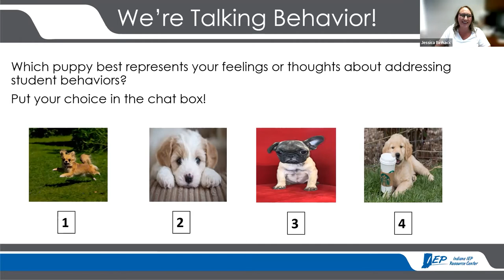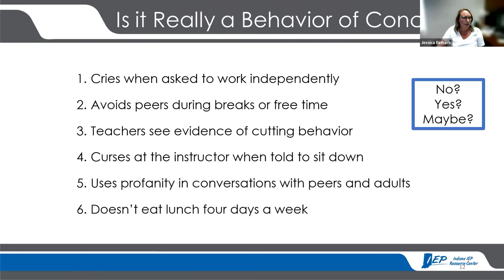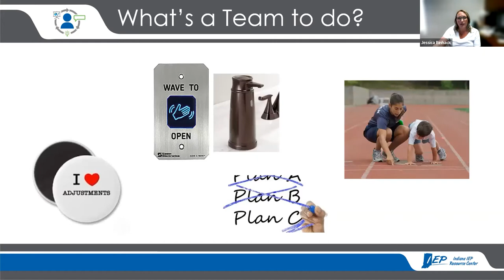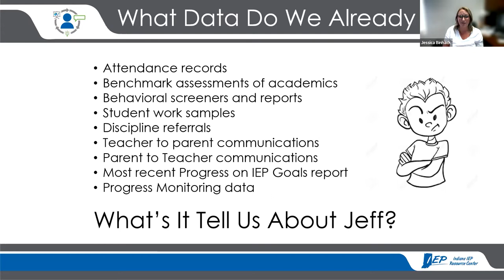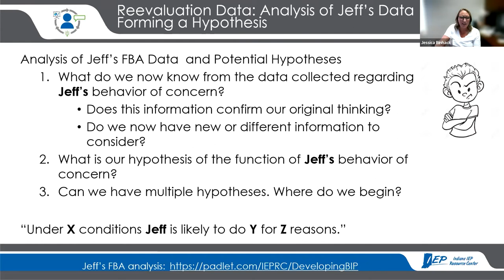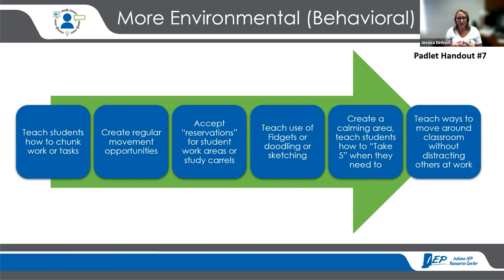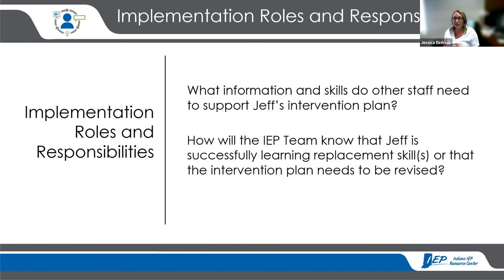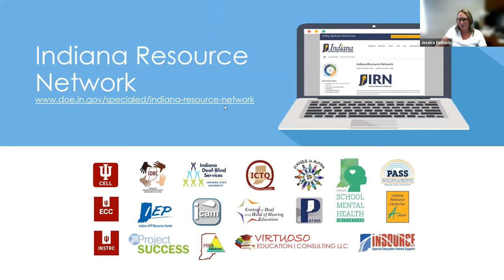Developing Behavior Intervention Plans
IEPRC consultants Jessica Binhack and Alisa Stovall present on the topic of Developing Behavior Intervention Plans